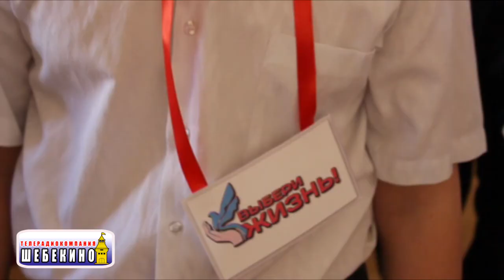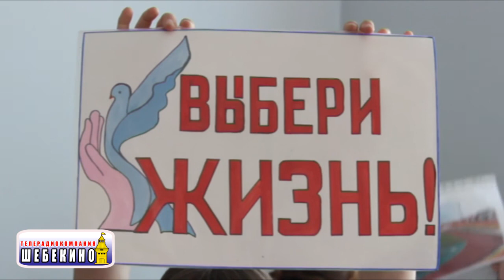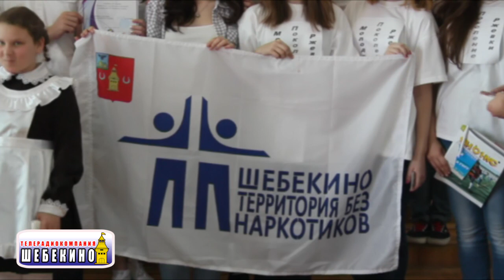ТРК "Шебекино" Выпуск 33 01.04.14г.